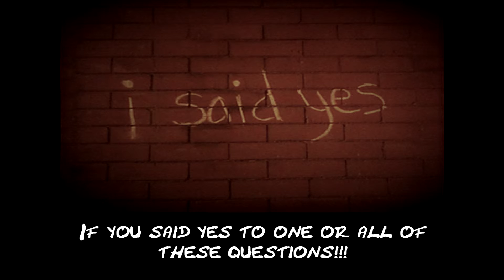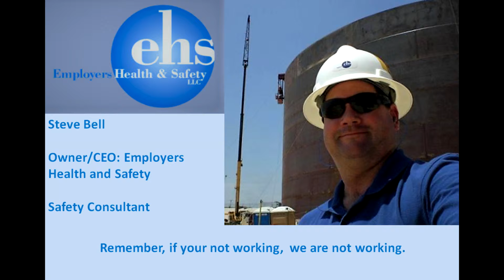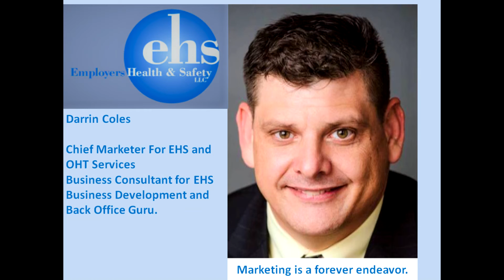Team EHS adn Partners 2019